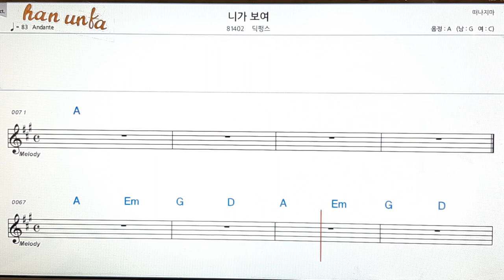니가 보여/딕펑스👍노래 반주, 코드 악보,가라오케💋Karaoke*Sheet Music*Chord*MR